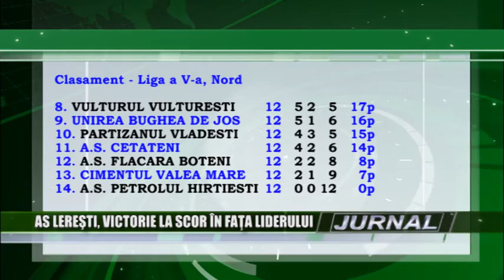stire 30 11 2016 - AS Lereşti, victorie la scor în faţa liderului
AS Lereşti a furnizat surpriza penultimei etape, învingând, la scor, liderul clasamentului, CS Mioveni III, într-un joc în care oaspeţii erau daţi ca favoriţi la victorie. Tot la capitolul surprize se încadrează şi victoria formaţiei din Dragoslavele pe terenul celor din Godeni, cât şi a echipei din Valea Mare, în deplasarea de la Cetăţeni.